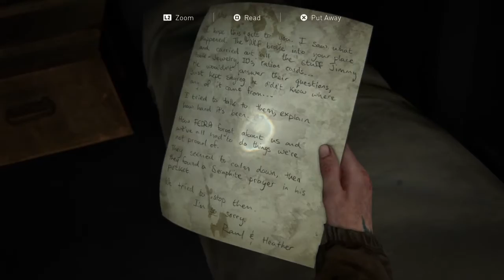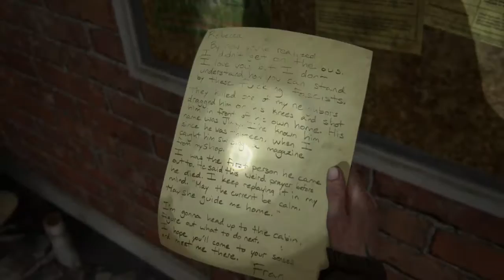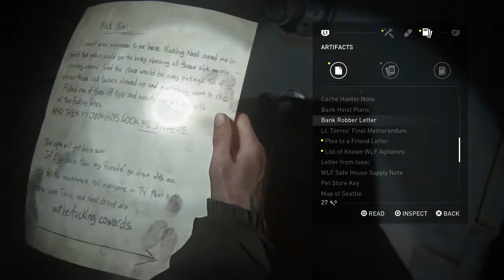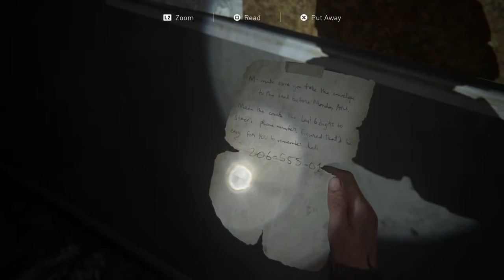The Last of Us™ Part II Gameplay Part 10